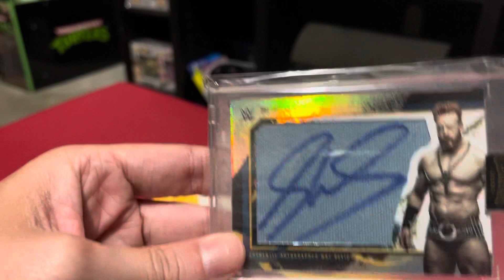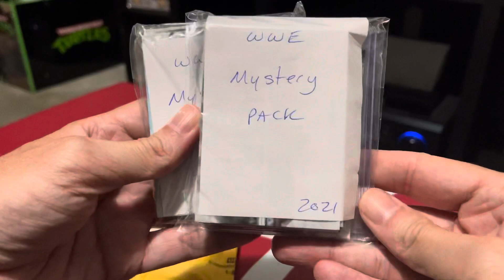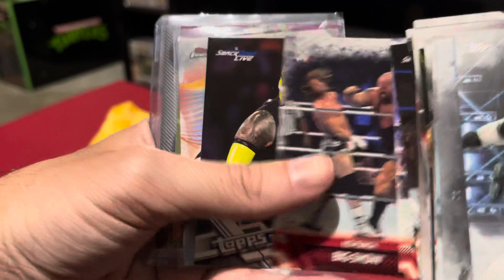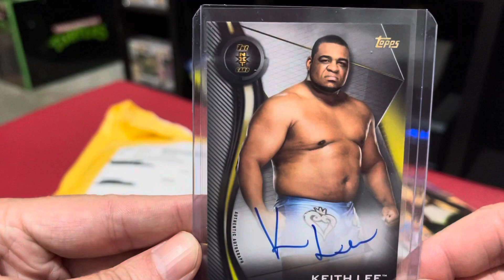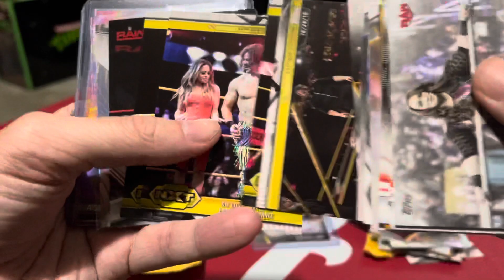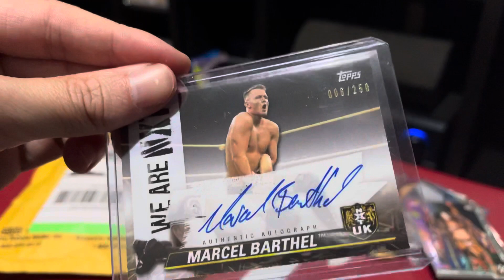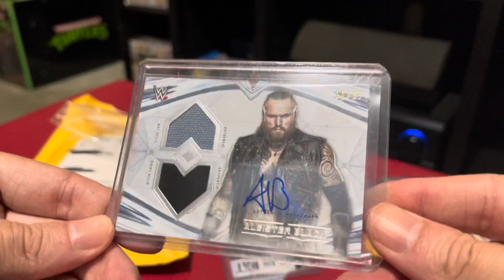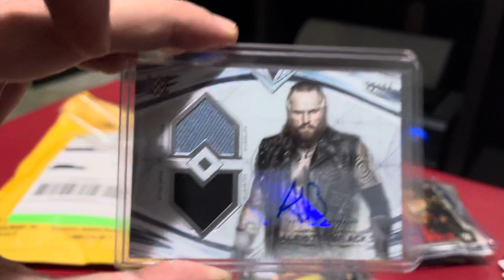Unboxing 3 WWE eBay Mystery Packs #3